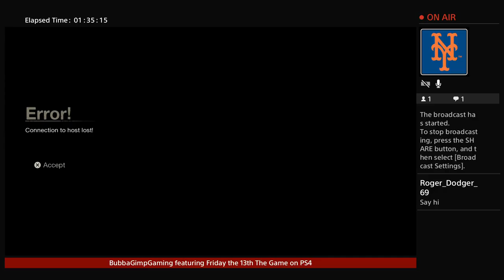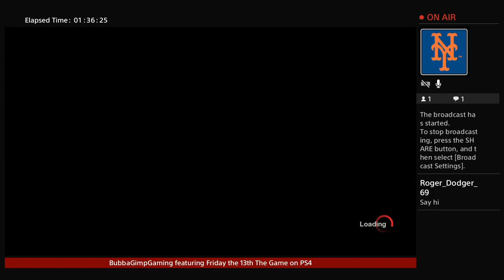Friday the 13th the game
Sarcastic humor, dark comedy, foul mouthed 420 smoking youtube gamer in Buffalo NY rolling thru life.